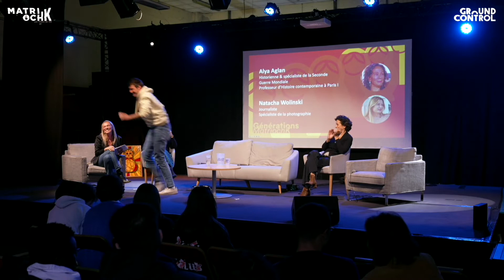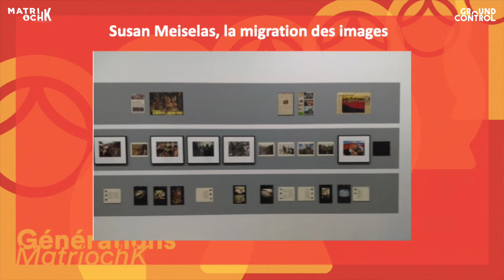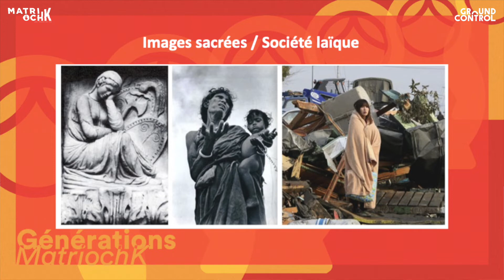3/4 La valeur de l'info : "Data, données, fake news = gold rush de demain ?"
3ème partie de la table ronde sur la valeur de l'info du Festival GénérationsMatriochK à Ground Control, animée par SandraFreeman avec
NatachaWolinski , journaliste et AlyaAglan, historienne, professeur d'histoire contemporaine à Paris 1
La suite de la rencontre est à retrouver :
ici 👉🏼 avec Kevin Mellet, sociologue et chercheur à Science Po

« Générations MatriochK », le festival qui a su renouer le dialogue entre générations !
Pour sa première édition, le Festival « Générations MatriochK » a réuni avec So Impact et GroundControl, plus de 45 invités pendant quatre jours face à un public varié, à l’image de ses intervenants : des jeunes engagés, des acteurs du changement, de la société civile, de filières ou d’entreprises, mais aussi des artistes, des chanteurs, des penseurs et des intellectuels. Alors que le dialogue entre les différents segments de la société et les différentes générations est parfois devenu impossible, lors de « Générations MatriochK » le dialogue a été parfois tendre, parfois tendu, mais toujours fructueux. Ensemble, ils ont échangé autour des valeurs qui comptent pour nos jeunes générations afin de s’accorder sur la façon dont on modèle le monde de demain, sa société, ses politiques, ses entreprises, sa finance, mais aussi notre façon d’être au monde et au vivant, notre capacité à recréer de nouveaux modèles et à façonner autrement nos imaginaires. Ont été au rendez-vous de cette première édition de « Générations MatriochK » à Ground Control : des personnalités telles les philosophes Heinz Wismann, Dominique Bourg et Etienne Klein, les artistes Robin Renucci, La Grande Sophie, Marina Chiche, Clou et Maud Lübeck, les aventuriers Malek Boukerchi et Yvan Bourgnon, mais aussi les chercheurs, journalistes ou documentaristes, Flore Vasseur, Natacha Wolinski, Laurence Allard, François Saltiel, Emilie Gaillard, Sophie Delassein, Daniel Kaplan, Antoine Bayet, Nathan Morfoisse, Alya Aglan, Claudine Attias-Donfut, et Sandra Freeman. Des jeunes engagés et activistes, tels Grégoire Cazcarra, cocréateur de l’application Elyse, William Feys de «Climates», Victor Quilichini de « On est prêt », Olivier Truffinet de «Pour un réveil écologique», Jahs et Camille de «Youth for Climate», Flora Ghebali de « Coalitions »… Des acteurs de la société et de l’économie tels Jean-Claude Trichet, ancien Président de la Banque Centrale Européenne, Fabrice Bonnifet de Bouygues, Déborah Papiernik d’Ubisoft, Gilles Vermot Desroches de Schneider Electrics, Jean-François Loiseau d’Intercéréales ou Julien Guez de la Fédération Nationale des Travaux publics…Et en marge de ces échanges, « Générations MatriochK » a organisé de nombreux ateliers dont une webradio avec le CLEMI et les collégiens du collège Claude Debussy de la cité éducative d'Aulnay sous Bois, un atelier de métacognition avec Euréka et Marion Biasutti, de sensibilisation avec La Fresque du numérique mais aussi un bal intergénérationnel où tous petits et très grands ont pu guincher ensemble.

Images : Studio Fred H / fred-h.com / Corentin Coëplet / Titouan Merle